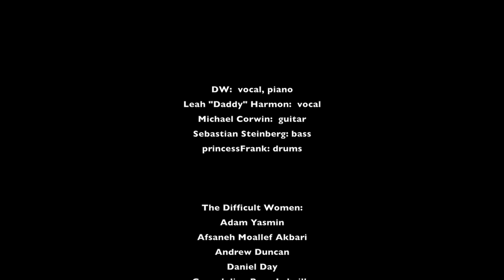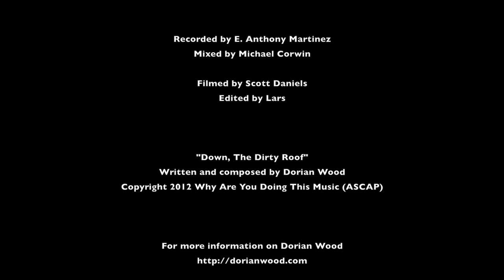Dorian Wood - "Down, The Dirty Roof" (Live on Travel Tips for Aztlan, KPFK 90.7FM)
Dorian Wood performing live on Travel Tips for Aztlan, KPFK 90.7FM
Hosted by Mark Torres

DW: vocal, piano
Leah "Daddy" Harmon: vocal
Michael Corwin: guitar
Sebastian Steinberg: bass
princessFrank: drums

The Difficult Women:

Adam Yasmin
Afsaneh Moallef Akbari
Andrew Duncan
Daniel Day
Gwendoline Pere-Lahaille
Jill Paxton
Lisa Dee
Pamela Maravilla Samuelson
Ryan Leigh Seaton
Yecenia Torres

Recorded by E. Anthony Martinez
Mixed by Michael Corwin
Filmed by Scott Daniels
Edited by Lars

"Down, The Dirty Roof"
Written and composed by Dorian Wood